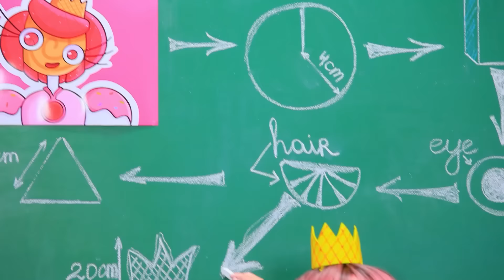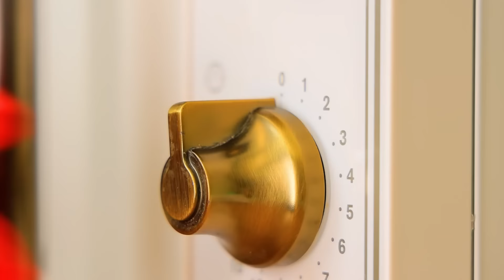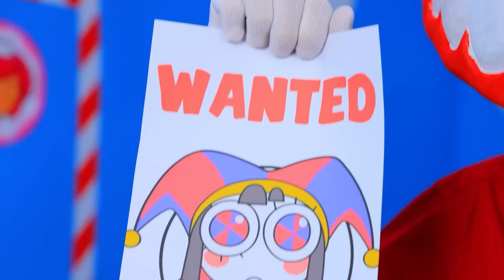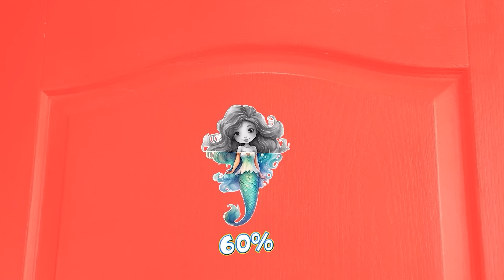On a Construit une Petite Maison Pour Pomni! The Digital Circus! Chambre Secrète de Princesse Candy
Comment Cacher des Bonbons en Prison | Activez TOUTES les notifications
Rejoins-nous dans ce charmant épisode où Pomni se lance dans un projet magique dans L'Amazing Digital Circus ! Pomni fabrique une charmante petite maison, spécialement conçue pour la princesse Lou, également connue sous le nom de princesse Candy. Découvre tous ces détails enchanteurs, y compris la pièce secrète qui ajoute une touche de mystère et d'émerveillement à cette adorable petite maison. Ne manque pas tout le fun et l'originalité de cette aventure fantaisiste !